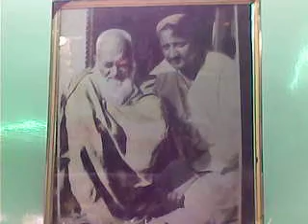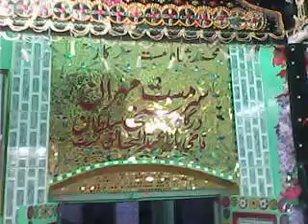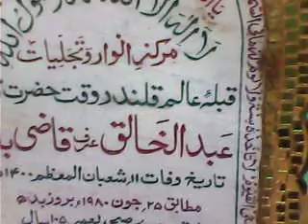QAZI BABA R A SUKKUR